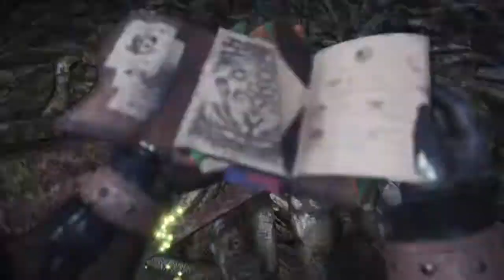MHW Charge Blade DevilJho 4:36 farming GEMS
really need those Gems. RNG Goddess please be kind